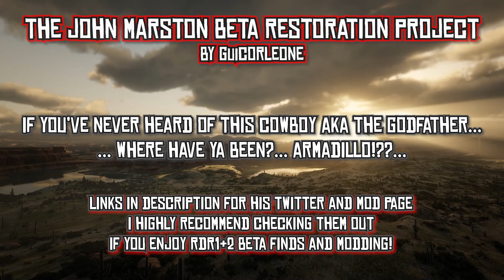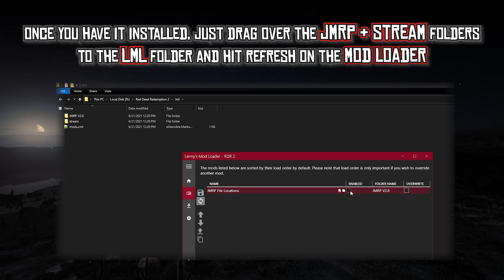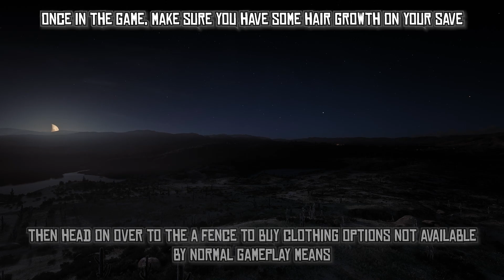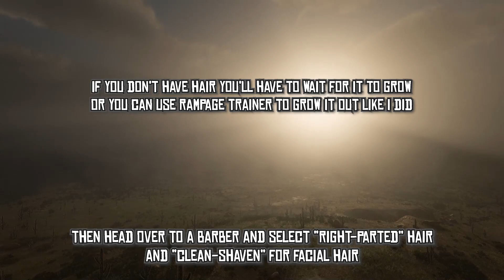RDR2 - How to Install the 'John Marston Restoration Project Mod'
Mod that restores Epilogue John Marston

[[ Mods/Tools ]]
[ OpenIV ]
[ Lenny's MOD Loader and ASI Loader - LML for RDR2 ]
[[ /Mods/Tools ]]

Check out some of these passionate beta hunting, data-mining, rootin', tootin', gun shootin' boahs/gurls!

[ Kajjy - Rhodes Trinkets/ELZ Coordinates & much more! ]

[ Music ]
"Modulate" - pariah87
"Agency" - pariah87

Beta Hunting and Data Mining is my business, and business is good!